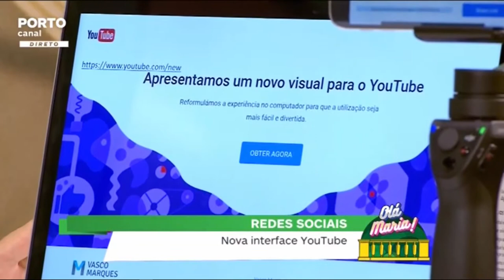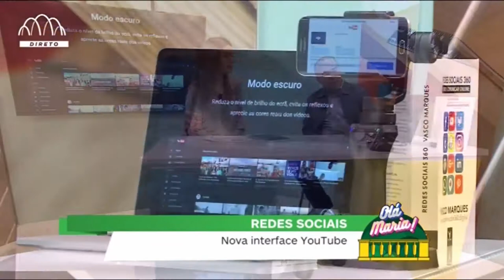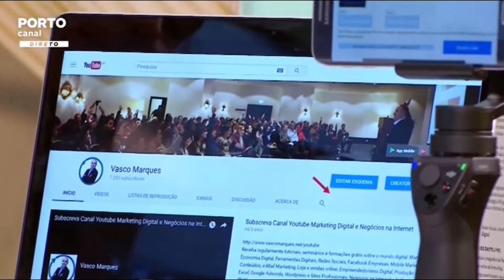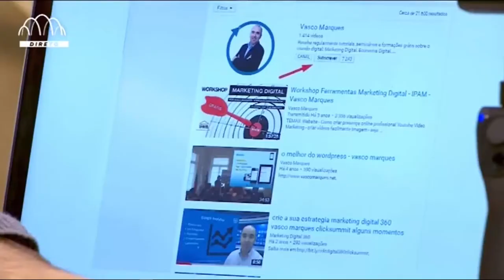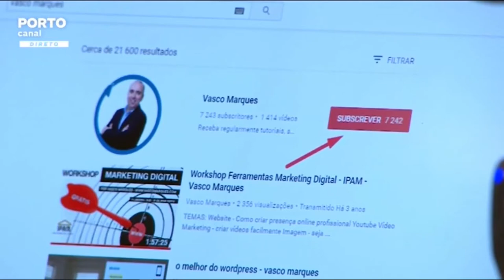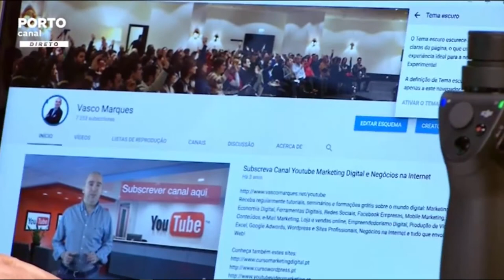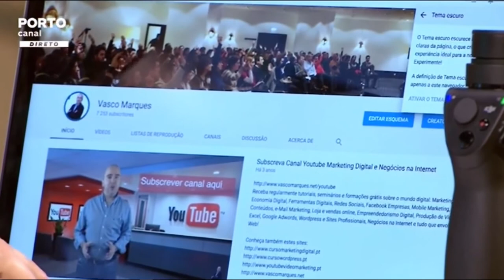Nova interface YouTube - Porto Canal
- Como ativar o novo visual YouTube
- O que mudou no YouTube
- Modo escuro